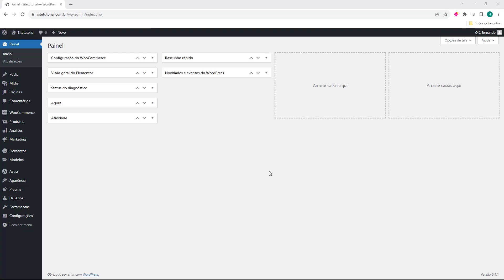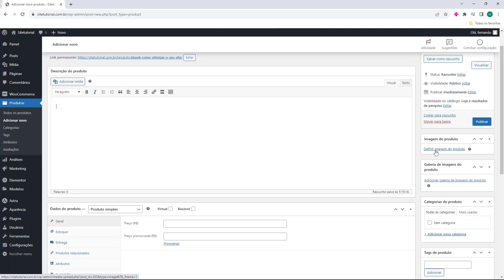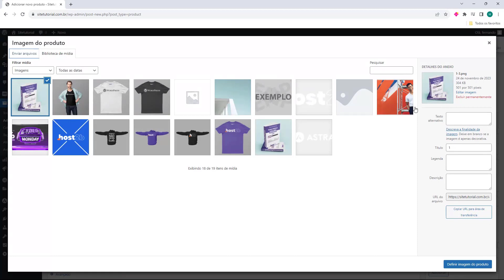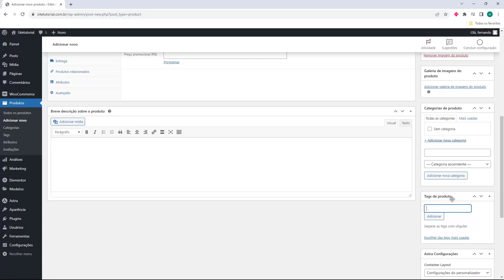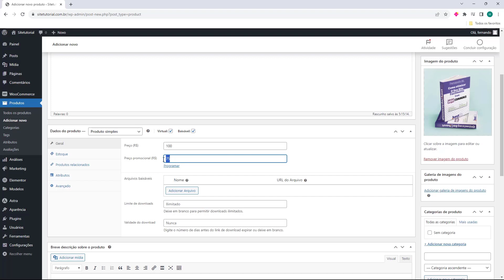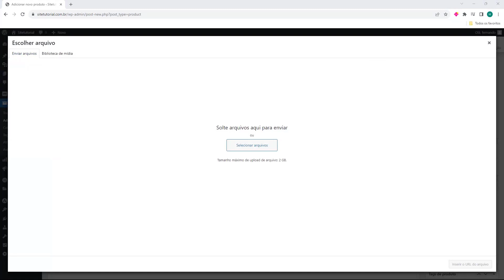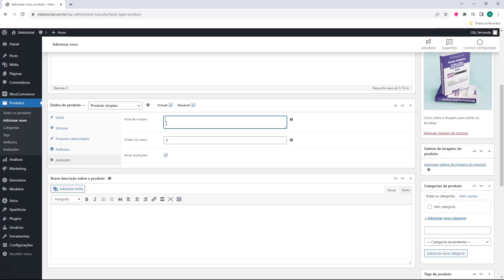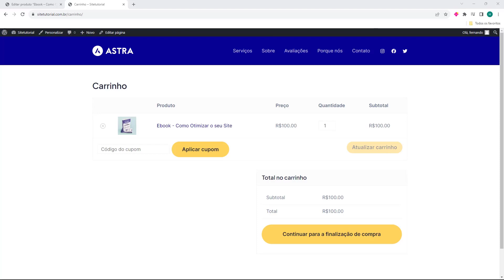WOOCOMMERCE: Adicionar Ebook na sua Loja 2024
Aprenda Como adicionar Ebook na sua Loja no WOOCOMMERCE facilmente e em poucos minutos